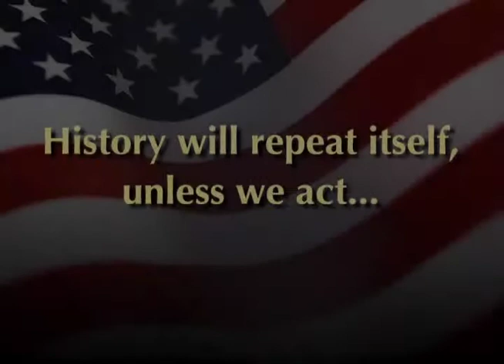The Shadow Side of E Voting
Part of the Elections at Risk campaign. Technical security expert Bruce O'Dell describes the lack of transparency for electronic voting machine companies that won't allow independent audits.